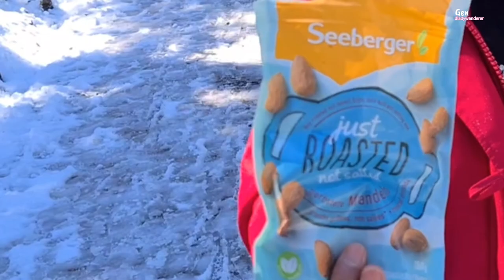Part 3 Funny Squirrels Eichhörnliweg 🐿 Arosa Switzerland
Amazing naturws.
On hiking trails Eichhörnliweg meeting these cute Squirrels so fun to watch and they like hide and seek too.
Fun funny Squirrels at Eichhörnliweg (Eichhörnchen) they are wild yet so adorable we had so much fun, they were so adorable so cute.
There were Birds too.
Kids enjoying and having in this Squirrels Path.

If you like it you are feel to share it.

I am in Tiktok and Instagram
@dladywanderer see you there😉❤